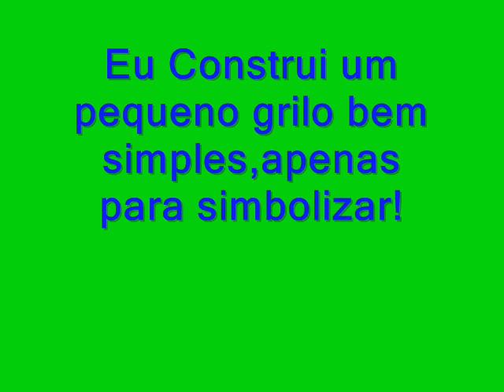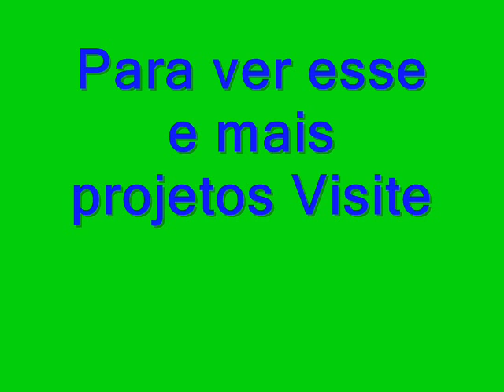Grilo Eletrônico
Ola! nesse vídeo mostro um circuito muito simples e interessante,que imita o som de um grilo!